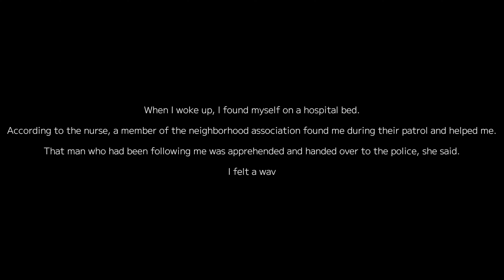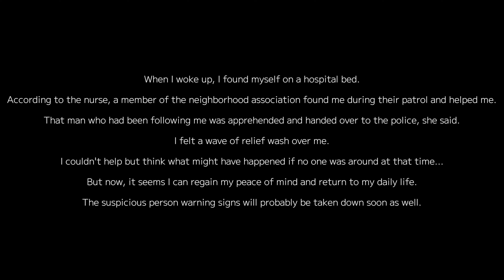Suspicious Person Information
A suspicious person is hiding in the shadows